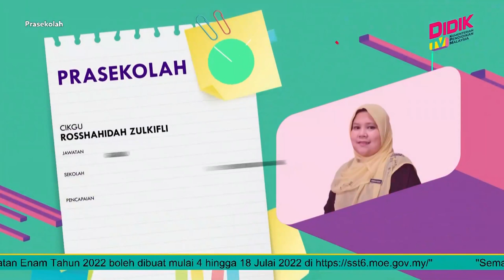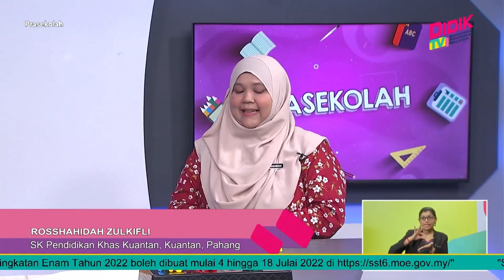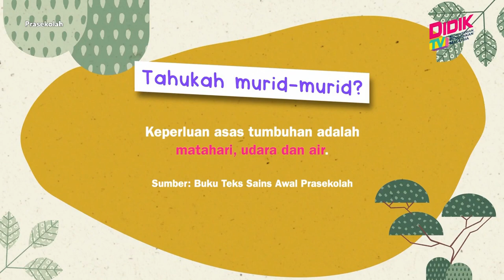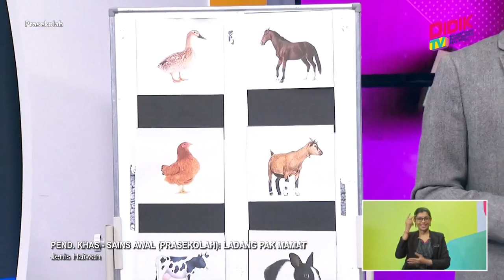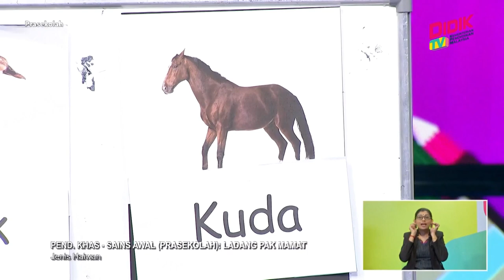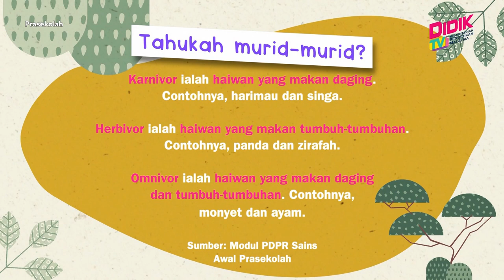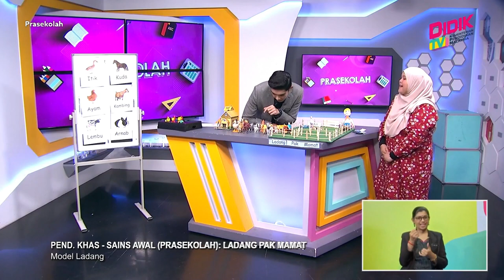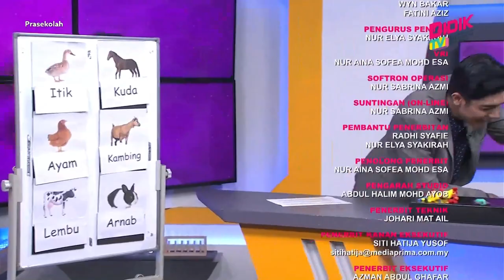Prasekolah (2022) | Pendidikan Khas - Sains Awal: Ladang Pak Mamat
Tajuk:  Pendidikan Khas - Sains Awal: Ladang Pak Mamat
Guru: Rosshahidah Zulkifli
Slot kali ini merupakan slot pra sekolah pendidikan khas yang akan menerangkan mengenai nama haiwan  di persekitaran murid. Guru akan membuat aktiviti berdasarkan pengetahuan sedia ada murid  dan  memperkenalkan isyarat dan ejaan nama haiwan kepada murid.